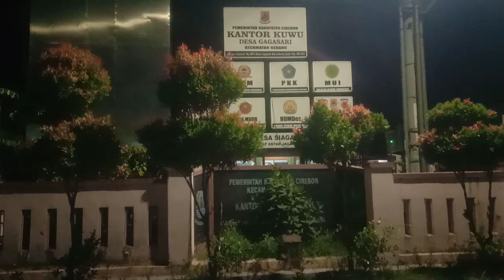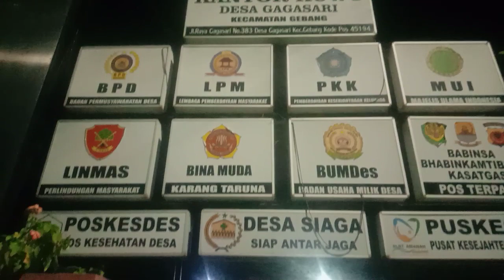Prank Matiin Listrik Rumah Tetangga Desa Gagasari 11 Juni 2023